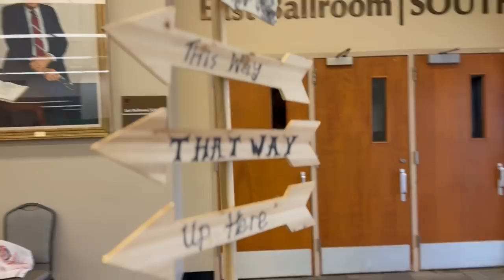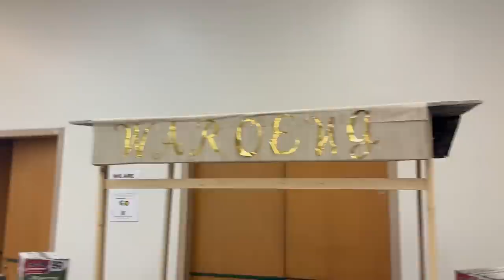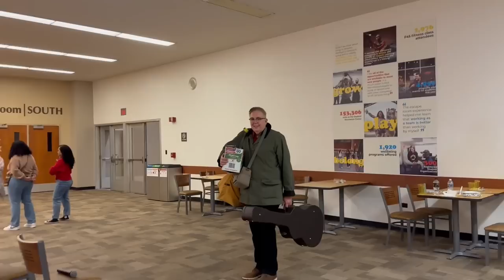Indonesian Cultural Night at Western Michigan University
Hi guys! This is my first vlog ever. This time aku share keseruan Indonesian cultural night di Western Michigan University, United States. Di acara ini kita nunjukin ke temen-temen disini tentang budaya indonesia.